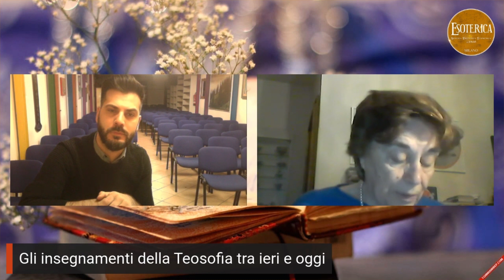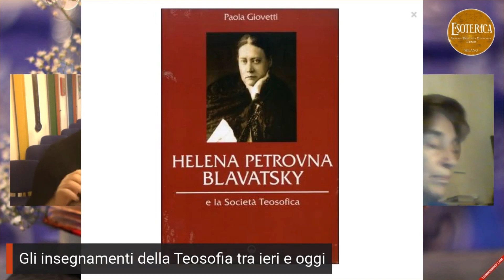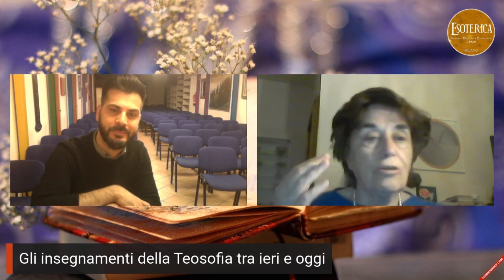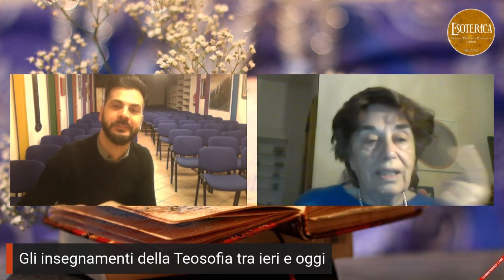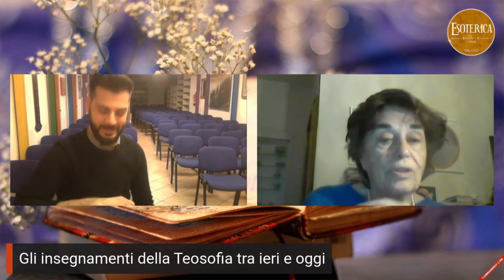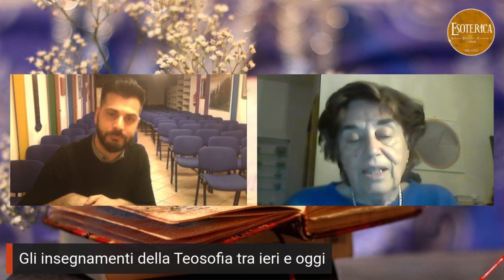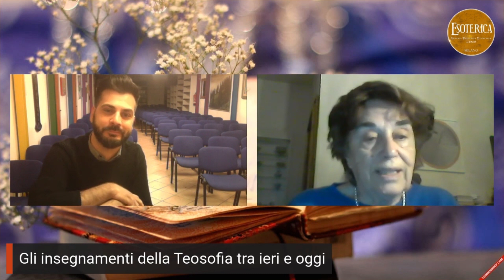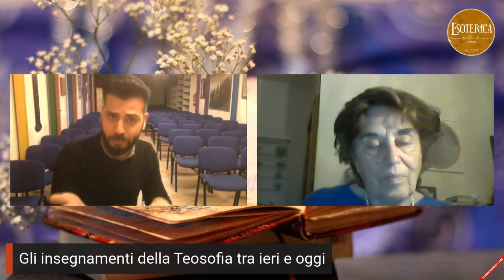PAOLA GIOVETTI: Madame Blavatsky e gli insegnamenti della Teosofia. Convegno Voci dai Mondi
Paola Giovetti, nata a Firenze, risiede a Modena. È laureata in lettere e ha svolto attività di insegnamento coltivando al tempo stesso l'interesse per le tematiche di confine. Da alcuni anni si dedica esclusivamente alla ricerca e alla divulgazione in questo campo. È redattrice di "Luce e Ombra", la più antica rivista italiana di parapsicologia, e svolge la sua attività giornalistica anche su riviste a larga diffusione. Paola Giovetti ha partecipato a programmi radiofonici e televisivi e a numerosi congressi, sia in Italia che all'estero.

H. P. Blavatsky (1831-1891) è stata un personaggio affascinante e avventuroso come pochi altri. Di nobile famiglia russa e dotata di poteri psichici eccezionali, giovanissima si spinse da sola in regioni lontane e impervie (India, Tibet e montagne Himalayane) dove venne in contatto con misteriosi “Maestri”  dai quali ricevette l’insegnamento iniziatico che in seguito codificò nei principi di base della teosofia: evoluzione  e karma, fratellanza universale, reincarnazione. Suo grande merito è aver fatto conoscere all’Occidente la grande tradizione filosofico - religiosa indiana, da tempo caduta nell’oblio anche in India, e di aver promosso il risveglio spirituale in un’epoca improntata al materialismo. Dalla teosofia presero le mosse Rudolf Steiner e Krishnamurti; moltissime personalità di primo piano ne  furono influenzate, primo fra tutti lo psichiatra Robert Assagioli. Madame Blavatsky sviluppò un movimento di pensiero  che ha un indubbio ruolo nella storia del pensiero filosofico, religioso ed esoterico del nostro tempo.

Affinché i commenti vengano approvati rispettare la netiquette di internet. Nessun linguaggio scurrile, niente insulti alla persona e argomentare le proprie opinioni.